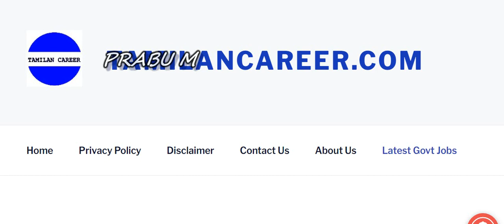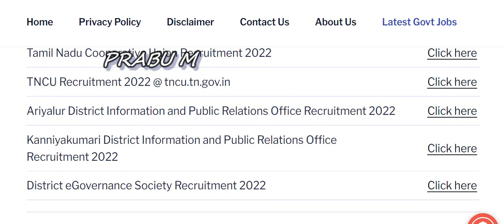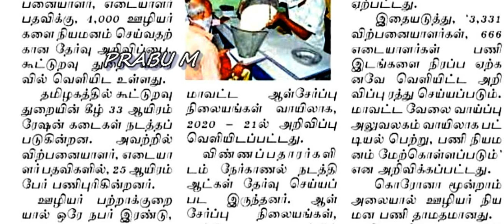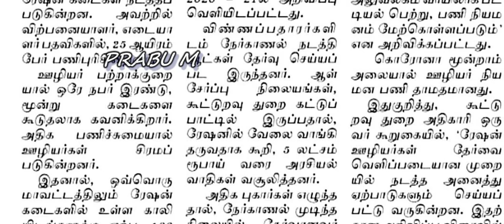Breaking News 4000 Posts | ரேஷன் கடை மாபெரும் வேலைவாய்ப்பு | TN Ration Shop Recruitment 2022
4000 Posts | ரேஷன் கடை மாபெரும் வேலைவாய்ப்பு | TN Ration Shop Recruitment 2022